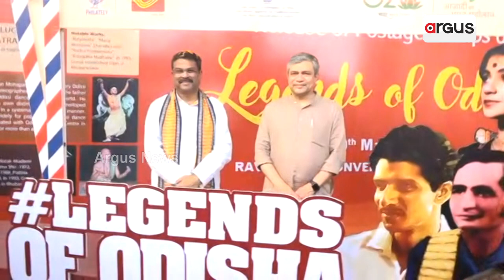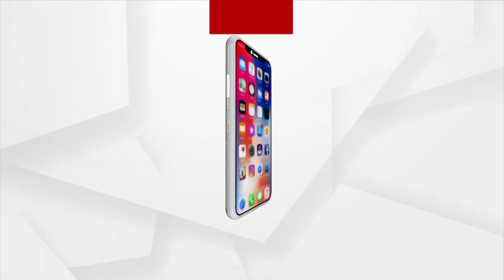Union Ministers Dharmendra Pradhan, Ashwini Vaishnaw In Ravenshaw University